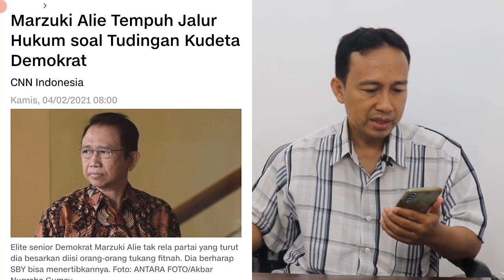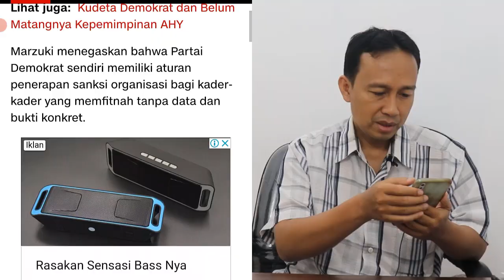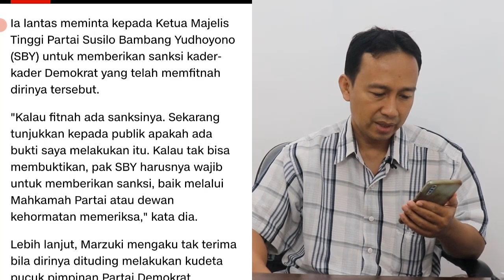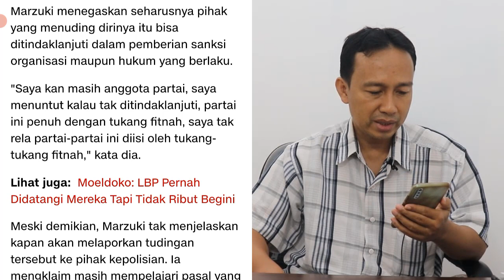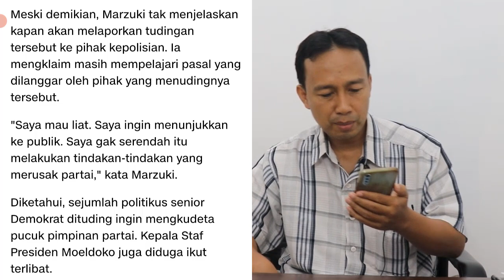MENGEJUTKAN! BERITA TERBARU HARI INI ~ MARZUKI ALIE DITUDING KUDETA DEMOKRAT, AHY DEMOKRAT, KUDETA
BERITA TERBARU HARI INI ~ MARZUKI ALIE DITUDING KUDETA DEMOKRAT, TAK TERIMA MAU TEMPUH JALUR HUKUM